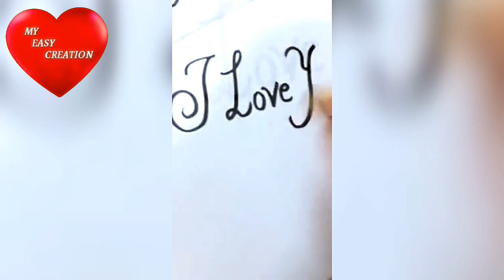H letter whatsapp status 🎶song in Sang Tere Paniyon Sa WhatsApp Status 2018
I
HLatterstatus whstsaap status